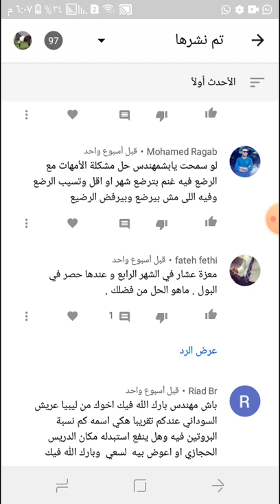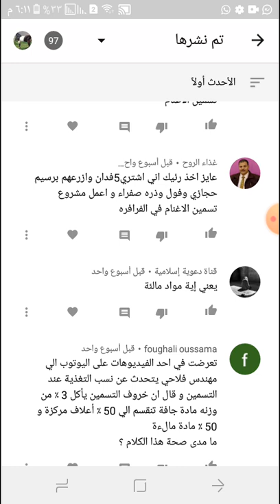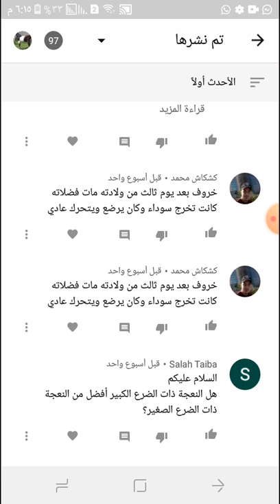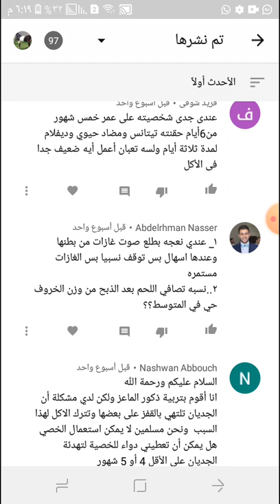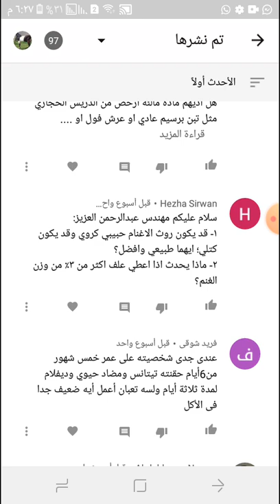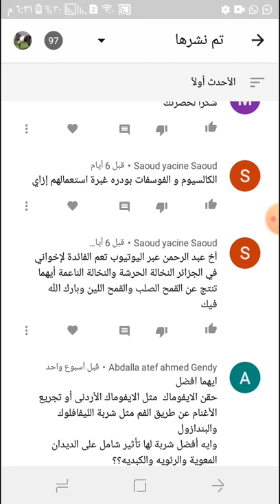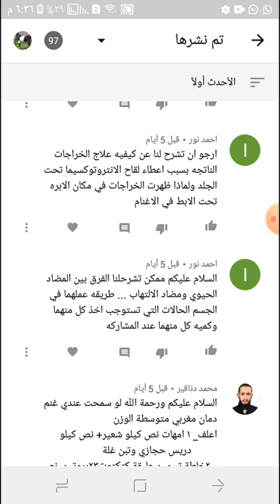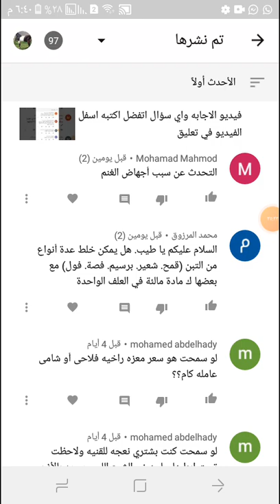فيديو الاجابه السادس واي سؤال اتفضل اكتبه اسفل الفيديو في تعليق